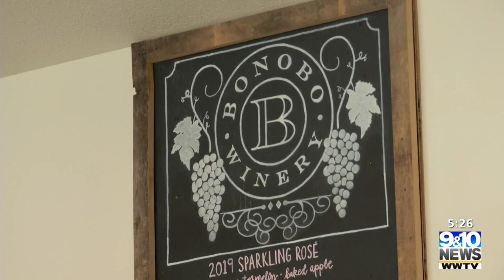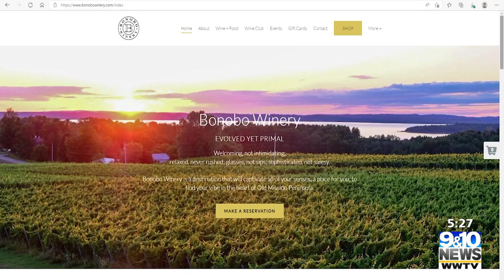Brewvine: Bonobo Winery's Spring Events and Wine Releases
For this week's Brewvine, Whitney Amann and photojournalist Jeremy Erickson take us to Bonobo Winery on Old Mission Peninsula for a look at their springtime events and wine releases.